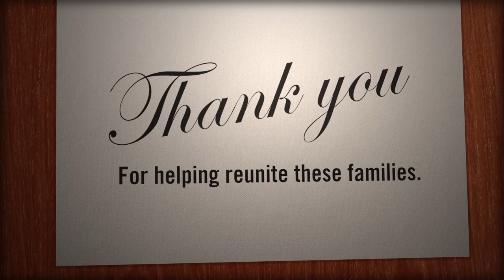Amnesty International: Thank You!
Your voice and millions of other voices make our human rights movement strong.
Give hope to a prisoner, shine a light on horrifying human rights abuses, and demand justice for survivors.